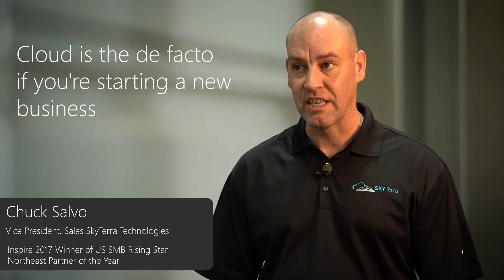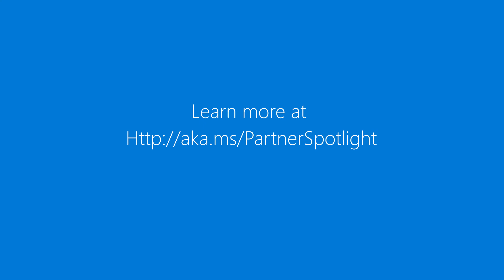Investing in employees is crucial for success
Hear how SkyTerra takes the time to experiment with new technology solutions to help advance their clients' businesses.